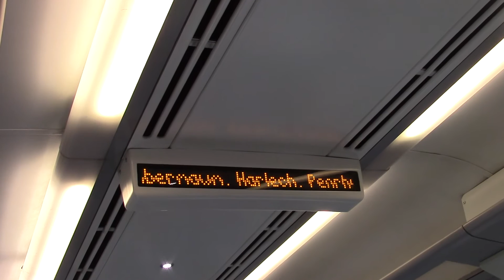158 820 destination board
On board 158 820 heading to Pwllheli departing Machynlleth
This will aper in Travel Jack Journeys Episode 17 Part 1/4
Date filmed was Thursday 22nd September